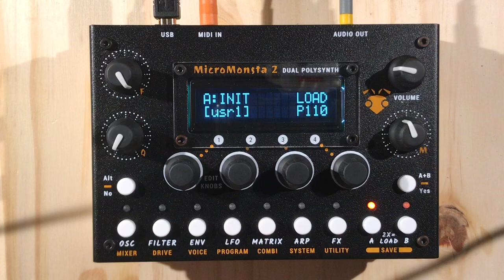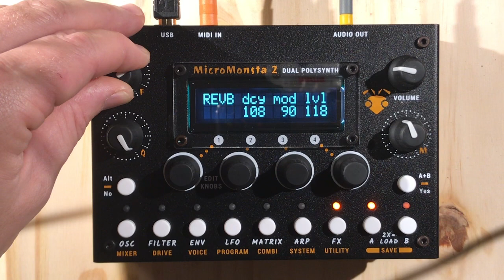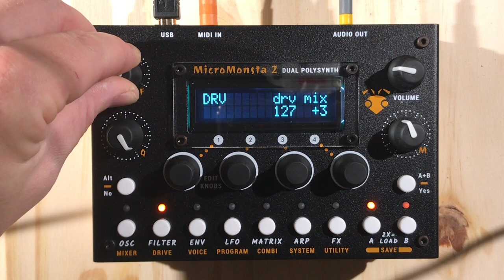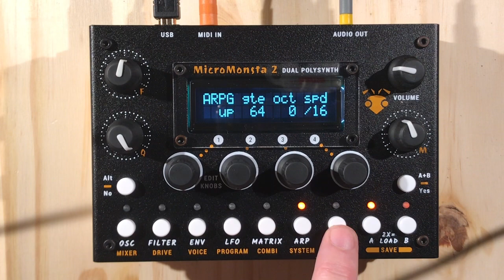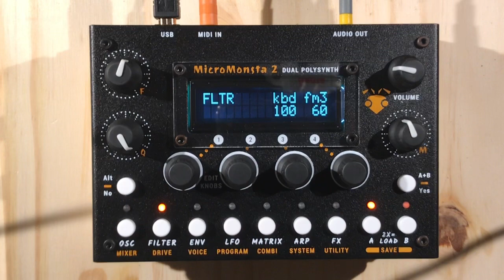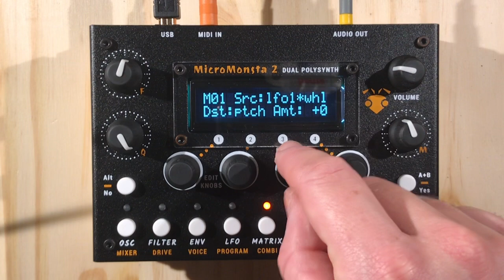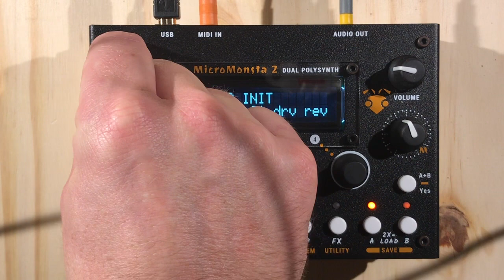Micromonsta 2 - Filters - Self Oscillating - FM filter